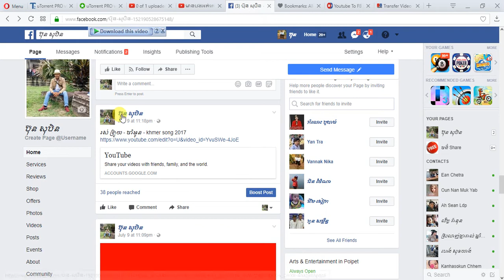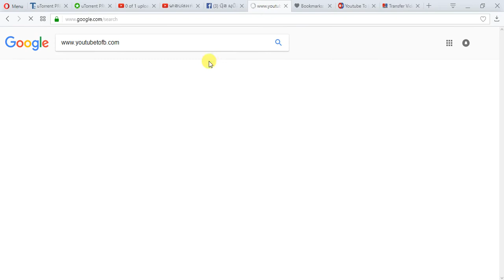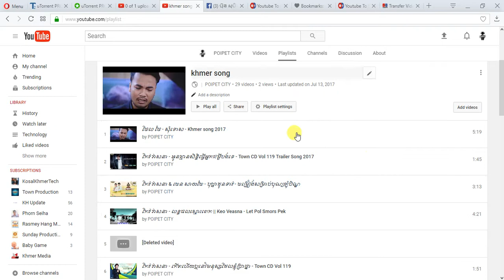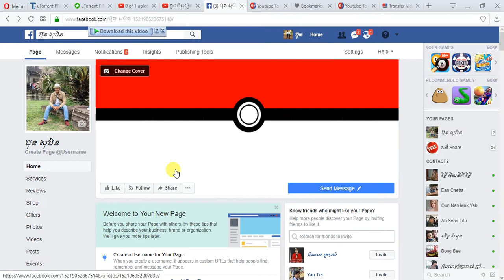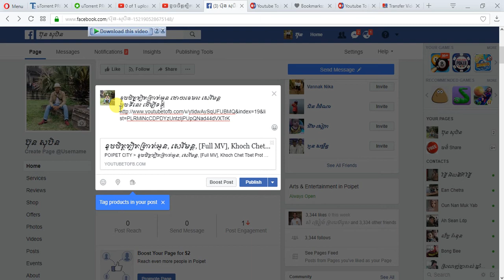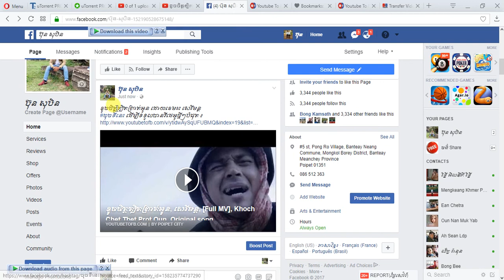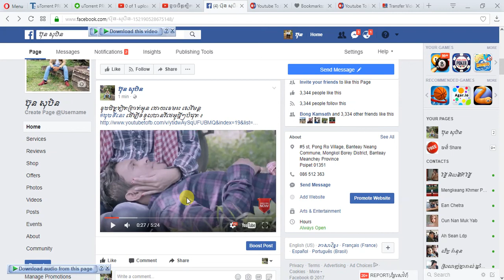How To Post A YouTube Video On Facebook | How To Share YouTube Videos On Facebook By POIPET CITY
How To Post A YouTube Video On Facebook | How To Share YouTube Videos On Facebook 2017 By POIPET CITY